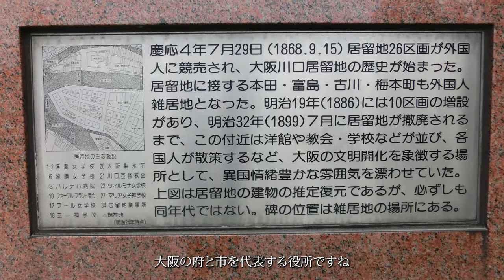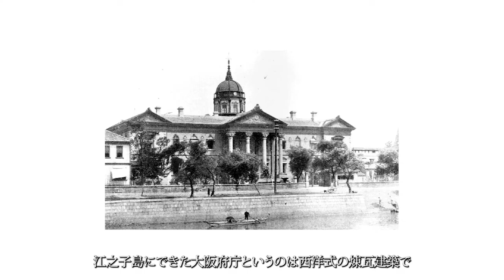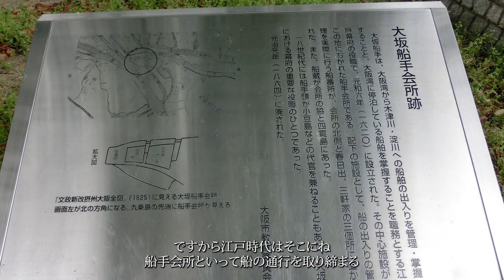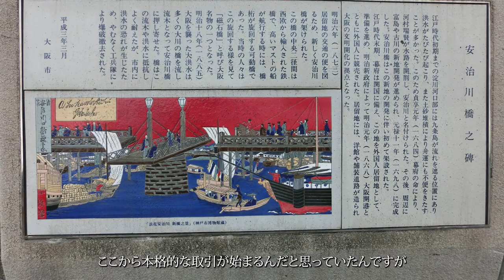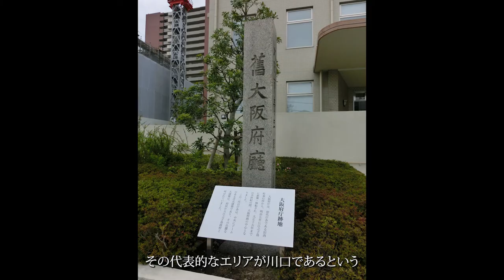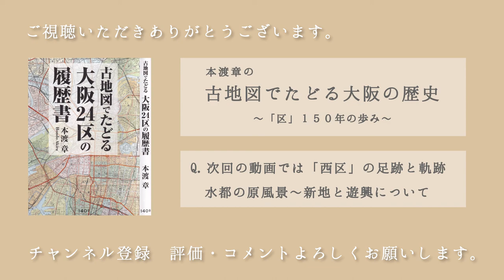本渡章の「古地図でたどる大阪の歴史」～「区」150年の歩み第2回 その1 「江戸時代の大坂」と「明治以後の大阪」の架け橋になった巨大区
明治12年（1879）に生まれた最初の４つの区、東区・西区・南区・北区の中で、西区はその後の大阪の成長を先取りする形で生まれました。明治以後の大阪はまず西を向いて走り出した。24区紹介の第一歩も西区から踏み出したいと思います。